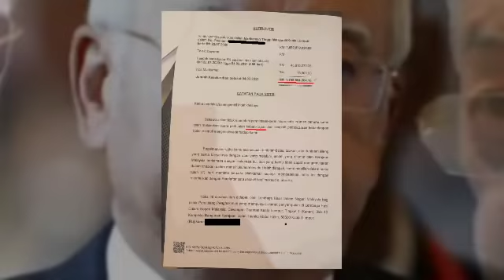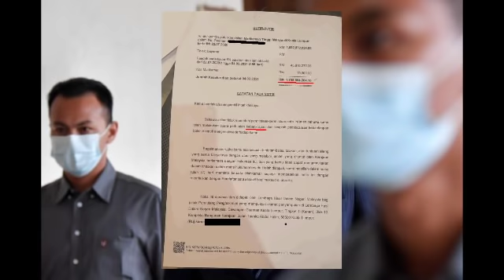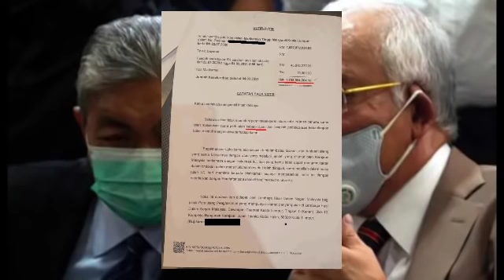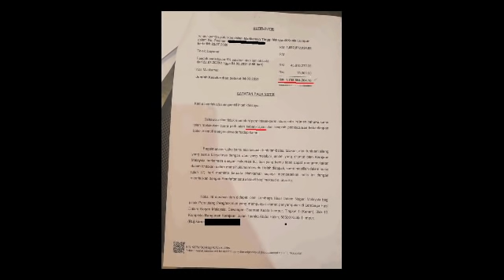NAJIB SAHKAN TERIMA NOTIS MUFLIS!! SELAMAT TINGGAL NAJIB RAZAK! INI ISI SURAT TERSEBUT